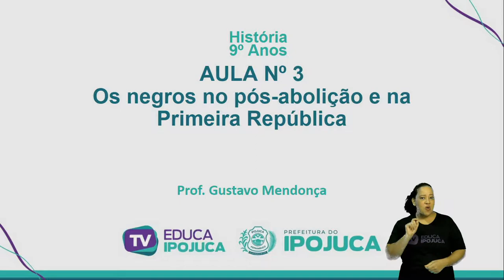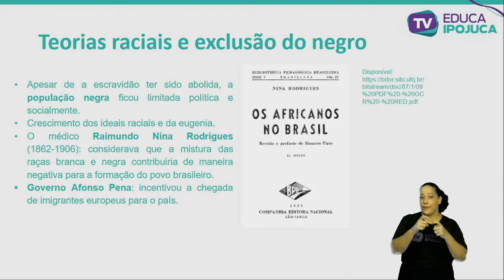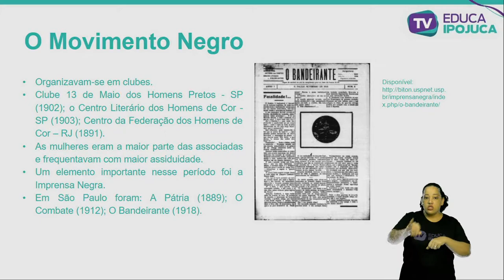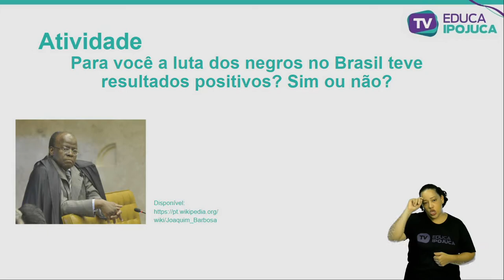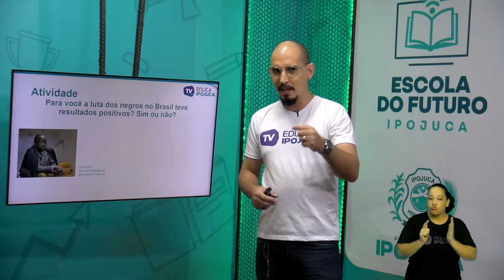HISTÓRIA OS NEGROS NO PÓS ABOLIÇÃO E NA PRIMEIRA REPÚBLICA 9 ANO AULA N°003